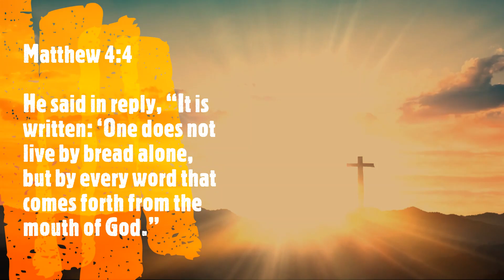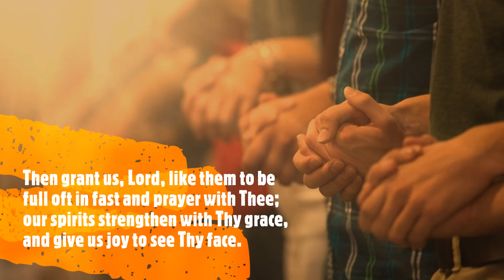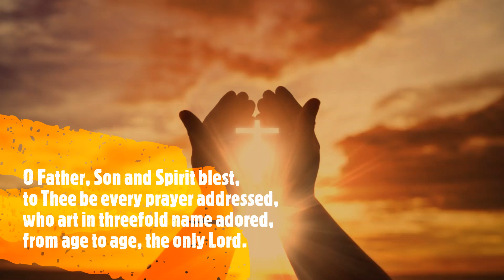THE GLORY OF THESE FORTY DAYS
Wishing everyone of as a peaceful and prayerful Lenten season.